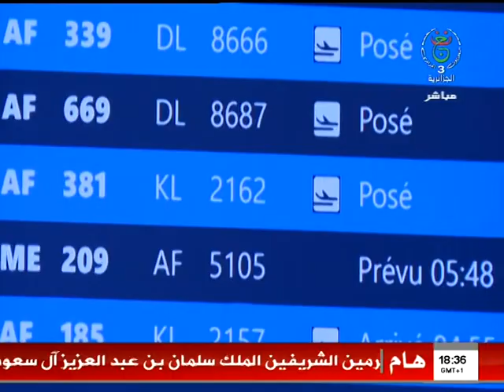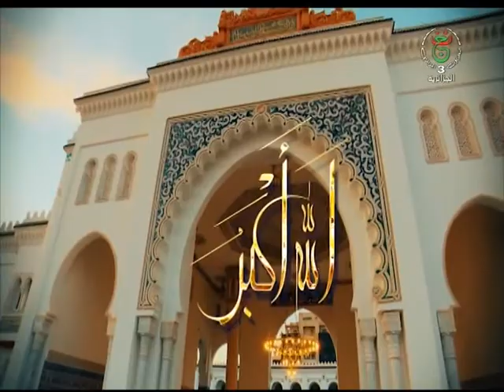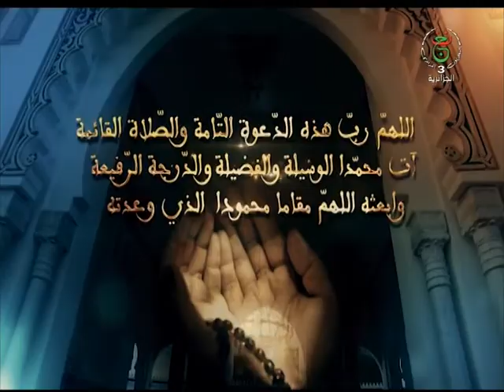الجزائرية الثالثة التلفزيون الجزائري الفقرة الاقتصادية ضمن الجزائر اليوم لخديجة طاهر عباس